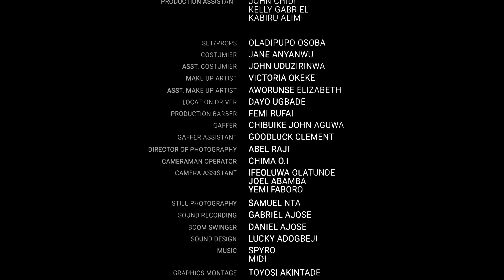CHRONICLES OF SOLO / S2E11 / TEMPTATION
A sexy female customer wants Solomon to photograph her in her birth suit. Uju doesn’t have a problem with the idea at first until she consulted Kassie for her opinion.

Showing also on DSTV 151 (Africa Magic Showcase) Every SAT 7:30PM & SUN 7:00pm (Repeat) | YouTube (Xtreme Comedian) Every other Friday.

CHRONICLES OF SOLO {COS} is a situational comedy premised on the daily struggles of two lovers everyone regard as a “mismatch” and how they paddle the canoe of their relationship through the turbulent waters of disapproval, temptations, disagreement and betrayals from friends and families.

🎵 Love & Want the Soundtracks?  Here👇🏽

Executive Producer & Producer: Tosin ‘XTREME’ Kupoluyi.